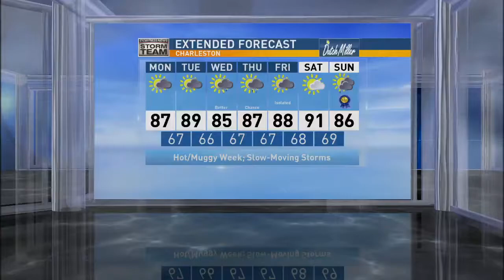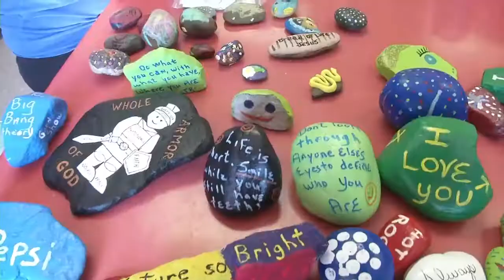Western WV Rocks spreading acts of kindness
LIVE: Eyewitness News at noon